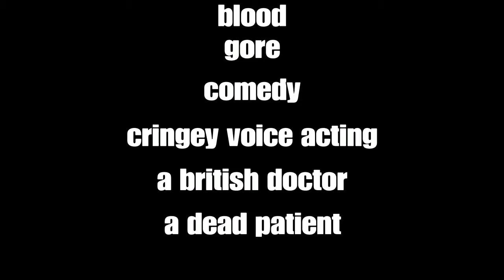How to be a british surgeon | surgeon simulator #1